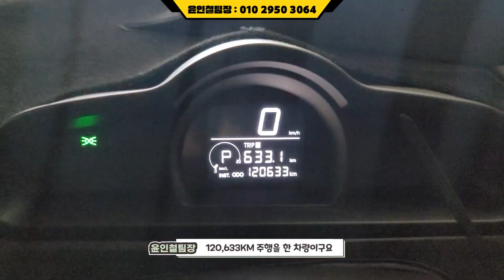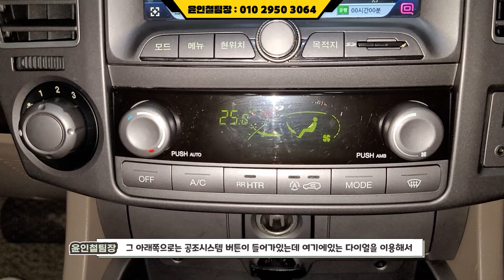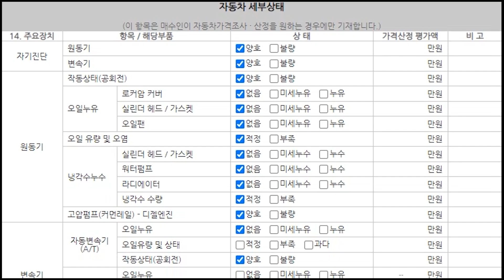(판매완료)전국에 몇대 없는 국산 희귀 4WD 패밀리카 하이리무진급의 가성비 GOOD 차량! 1190 만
** 차량정보 **
차종: 쌍용 코란도투리스모 4WD 샤토 11인승
색상: 은색
추가옵션: 내비게이션, 후방카메라, 천장TV, JBL스피커, 스마트키 등
최초등록: 2013년 10월 21일 (2014년형)
주행거리: 120,000KM
사고유무: 무사고 (단순교환)
공인연비: 10.5KM/L
연 료       : 경유 (디젤)
용도이력: 없음
판매가격: 1190만원
                                     010 – 2950 – 3064 (윤인철 팀장 직통번호)
▶ 오시는길: 인천광역시 서구 염곡로 52, 334호 (가좌동, 엠파크허브)

*24*상담문의 ! 안심구매 ! 여성의 힘 ! 보여드리겠습니다